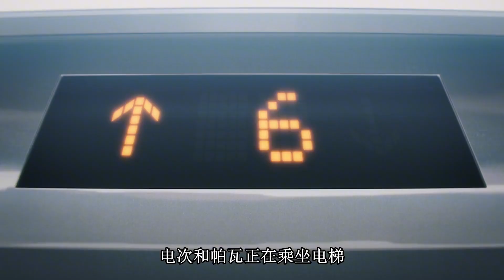電鋸人：電次大戰刀魔